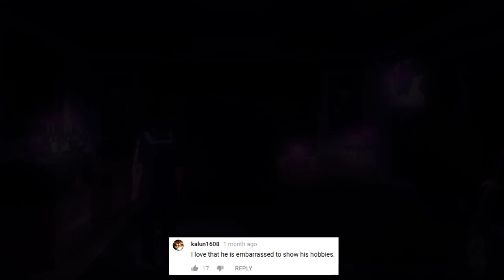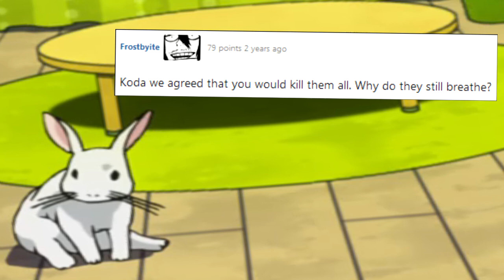🔍Class 1-A's Dorm Rooms EXPLORED | My Hero Academia Discussion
What's your favorite Class 1-A room? Comment down your thoughts, and opinions of the room down below in the comment section (ﾉ◕ヮ◕)ﾉ*:･ﾟ✧ Class 1-A Stans UNITE!

In this poop video, I am a Room Detective that makes out and explores the little details in each dorm room of class 1a that depict the unfiltered reflection of the student's personality though I’ve probably missed many things or glossed over some significant points so…yeah I’m bad at this.

00:00 Intro - Quick Overview of Class 1A's Dorm Rooms
00:32 Izuku Midoriya’s room
00:54 Fumikage Tokoyami’s room
01:35 Yuga Aoyama's room
02:04 Mashirao Ojiro’s room
03:00 Tenya Ida's room
03:34 Denki Kaminari’s room
03:57 Koji Koda's room
04:09 Eijiro Kirishima’s room
04:36 Mezo Shoji's room
04:47 Hanta Sero's room
05:02 Shoto Todoroki's room
05:21 Rikidou Satou’s room
05:41 Class 1-A Girls Dorms
05:43 Kyoka Jiro's room
06:21 Toru Hagakure’s room
06:41 Mina Ashido’s room
06:59 Ochaco Uraraka’s room
07:41 Momo Yaoyorozu’s room
08:16 MY FAVORITE CLASS 1-A ROOM

Credit to these wonderful artists:

🎙️Narrated by: Nina Nikolic (KidKerrigan) -

1. Tokoyami - Faces!" Canvas Prints by LucasBrenner - [1:30]